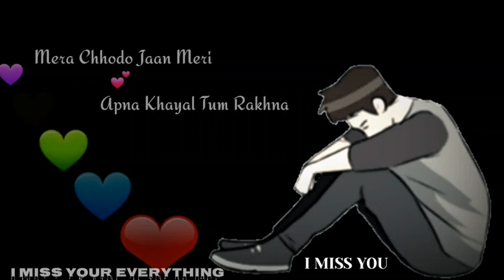Mera 💚Haal Bura Hai Lekin||💜NEW 💕whatsapp💛 status ||by..Rudra Teach and Entertainment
Mera haal bura hai lekin

WHATSAPP STATUS

by...Rudra Teach and Entertainment
       rudrateachandentertainment

আমার ভিডিও যদি আপনাদের ভালোলাগা
তাহলে আমার ভিডিওটি  like করবেন share করবেন, আর আমার চ্যানেলটিকে SUBSCRIBE না করে থাকলে নিচে যে লাল রঙের বাটন দেখছেন এখানে ক্লিক করে আমার চ্যানেলটিকে সাবস্ক্রাইব করে দেবেন এরকম নতুন নতুন ভিডিও পাওয়ার জন্য

আর নীচের 🔔বেল চিহ্ন টি তে টাচ করে নোটিফিকেশন অন করে রাখবেন যাতে আমার ভিডিও আপলোড করার সঙ্গে সঙ্গে আপনি দেখতে পারেন